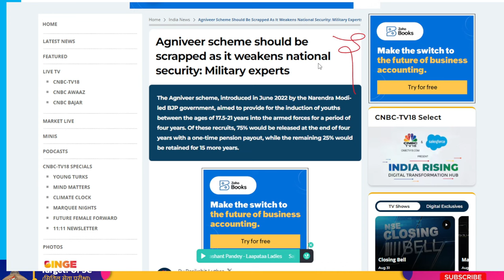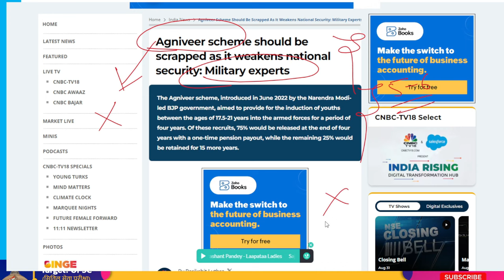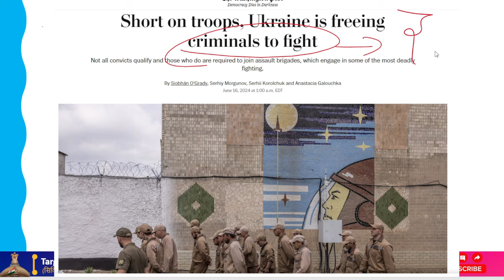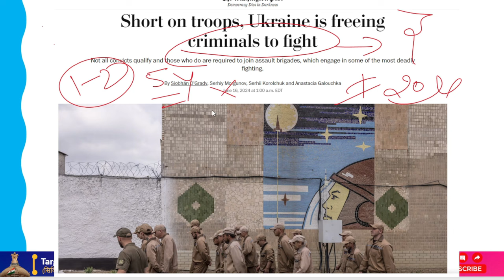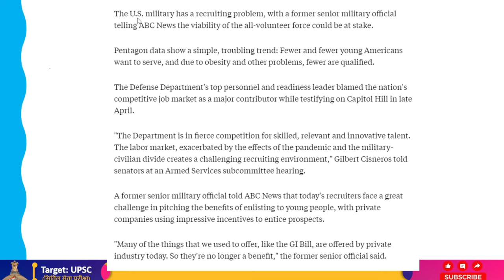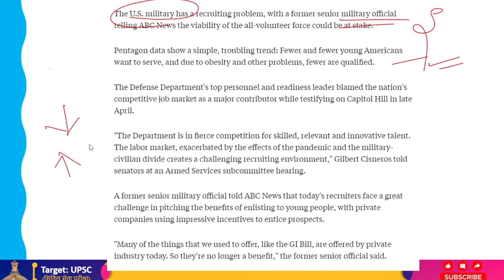Compared To People From Other Nations, Indians Are More Inclined To Fight For Their Own Nation.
This may sound unusual, but even for nations that are engaged in active combat or whose top concern is the possibility of foreign assault, this is accurate. They understand that a dwindling standing military force cannot be solved by technology alone.

The severe lack of soldiers Russia and Ukraine need to fight their current hostilities has already been brought to light by The Eurasian Times. It has also been addressed how the "will to fight" is waning among Americans as they face comparable issues.
Maintaining a sufficient number of soldiers in their ranks is becoming a more challenging task even in Asia, especially in nations who are either at war (like Israel) or that are expecting to be at war (like Japan, South Korea, and Taiwan).